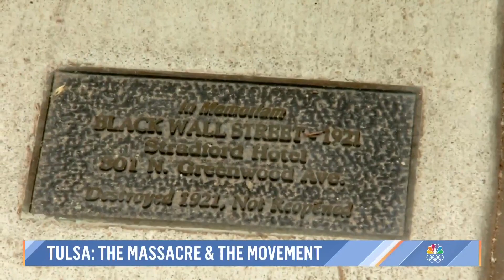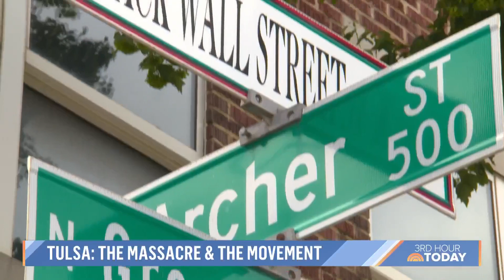Educators Emphasize Importance Of Teaching Tulsa Race Massacre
TODAY’s Sheinelle Jones speaks to three educators from Tulsa, Oklahoma, Danielle Neves, Kathleen Whigham and Dan Hahn, about their mission to teach students the history of their city, including the Tulsa Race Massacre of 1921 which has been historically kept out of school curriculums.» Subscribe to TODAY